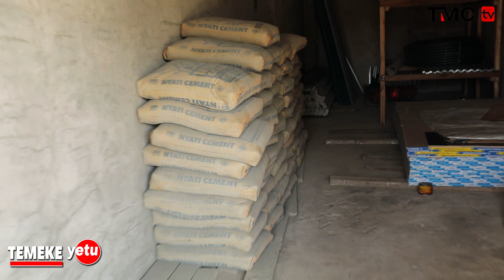TEMEKE YETU EP 03 PART 1.wanufaika wa mikopo ya 10% waelezea jinsi ilivyo wakwamua kiuchumi.